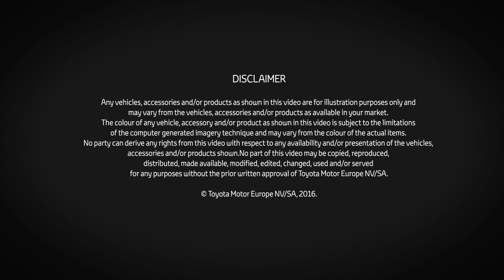Toyota Accessoires | Prius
Découvrez les accessoires dédiés à la Prius